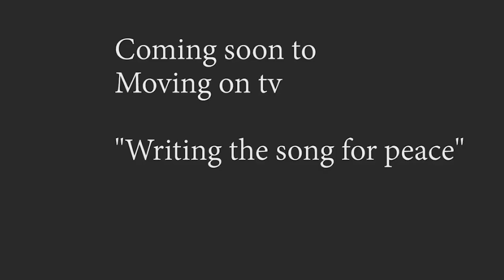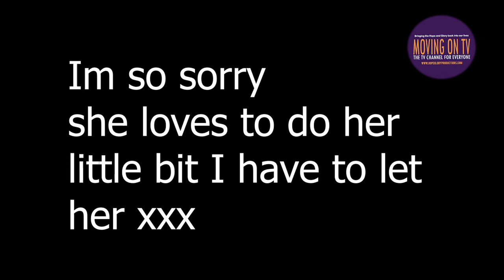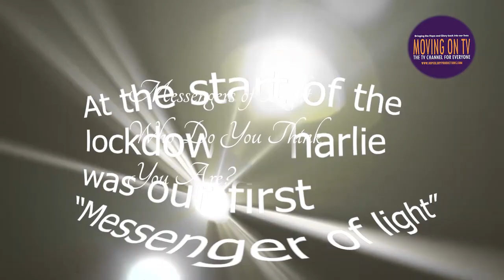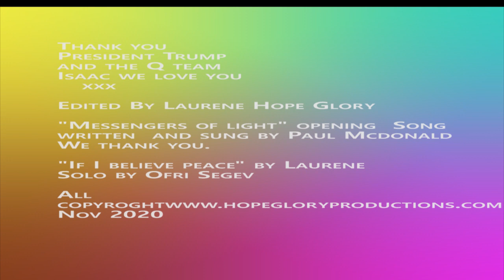The Positive News Charlie W returns to our station and provides us with loads of new Positivity wow.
I am so excited to be presenting the Positive news with Charlie Ward our special celebrity of the Awakening with some great news and interesting facts for you all enjoy please share and like.
The music from this show was written by myself "If I believe peace" and the opening of "Messengers if light"By kind permission of Paul Mcdonald who composed this and sang it spontaniously on the spot. Talent not to be missed.
Thanks and if you would like to donate to the station please do so on

Are station is for everyone as you are all unique regardless of age etc...

Call Mon-Sat daytime:
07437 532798